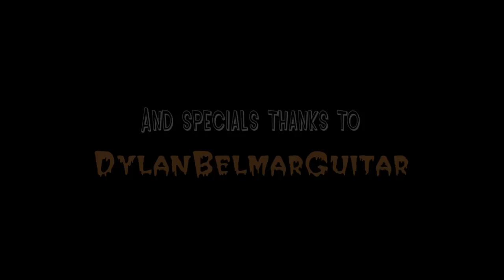'El Psicópata' / The Psychopath - Halloween Special 2010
ESPAÑOL: Aquí llega el especial de Halloween de HarryAndBillyBrick. 'Un psicópata anda suelto por la ciudad y ya ha matado a varias personas...' Esta historia de terror mezcla comedia y humor.
Este vídeo también es una entrada para el concurso Festival Of Souls (FOS) organizado por BricksInMotion (BIM) Categoría Comedy Horror.
¡Feliz Halloween!

ENGLISH:
Here comes the HarryAndBillyBrick Halloween special. 'A psychopath walks in the city and has already killed several people...' This horror story mixing comedy and humor.
This video is also a contest entry for the Festival Of Souls (FOS) organized by BricksInMotion (BIM) Horror Comedy category.
Happy Halloween! And enjoy it!